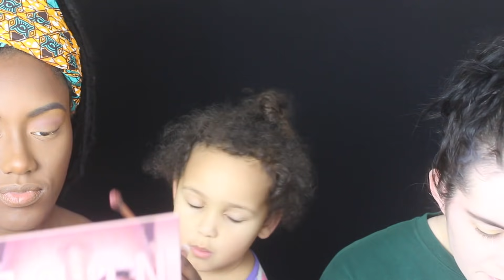Meet My Older Step Daughter | Nikki O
OUR DEAREST APOLOGIES FOR THE LIGHTING, BUT WE COULDNT REFILM & WANTED TO GET THIS OUT TO YOU ASAP

Meet you in the comments. 💃🏾